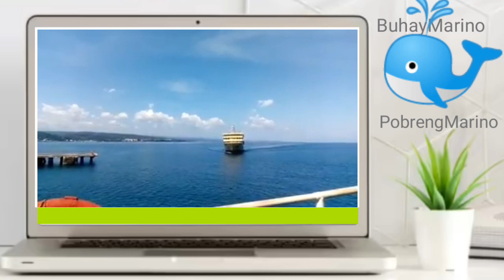Roro Passenger Ship Docked At Iligan City Port, Lanao Del Norte🇵🇭 | STINGRAYMAN10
Roro passenger ship MV FILIPINAS
NASIPIT arrived then docked at

Iligan City Port, Lanao Del Norte 🇵🇭
This Roro passenger vessel was

departed from Cebu City then bound
to Ozamis City & then departed also

bound to Iligan City. Thank you💖for
watching ka STINGRAY at kung bago

ka sa channel ko, please don't forget
bell button for more video UPDATES.